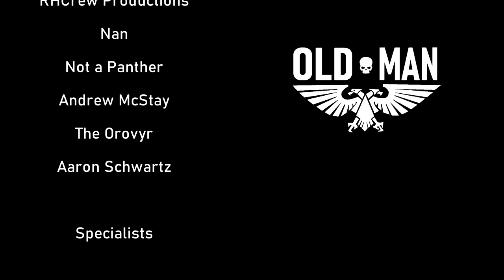Vermintide Fanimated - Pusfume Skaven Career Fanmade Trailer by Janfon1 - Reaction